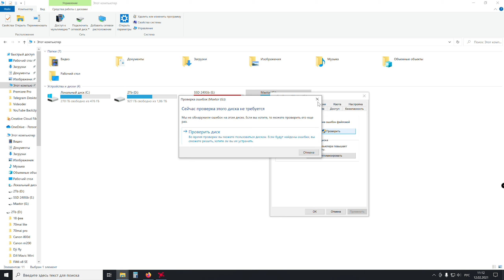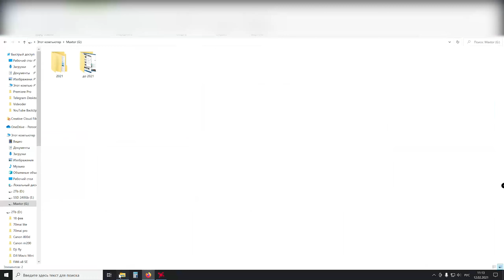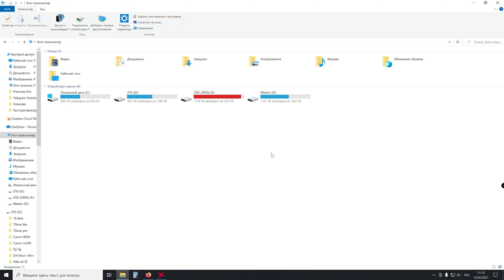Ошибка 0x8007045d при копировании файла ► как исправить?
Ошибка 0x8007045d при копировании файла на флешку / на внешний диск ► как исправить?

У меня возникла ошибка 0x8007045d при копировании файлов с одного внешнего жесткого диска на другой. Эта же ошибка существует при копировании файлов на флешку. При этом, при подключении диска или флешки возникало сообщение уведомление: Возникла проблема с этим диском. Проверьте диск и исправьте её. Как исправить ошибку 0x8007045d?

Важно понимать, что ошибка 0x8007045d возникает при при копировании файлов на проблемный диск а не с него. Так же проблемный диск может без проблем давать доступ ко всем файлам на просмотр. То есть может казаться, что диск не проблемный вовсе. например в моем случае это был новый внешний HDD от Maxtor Seagate на 4 Тб (MAXTOR D3 Station 4Tb by Samsung). На данный диск я за 4 года 1 раз полностью записал информацию и второй раз заполнил на половину. Причем считывание с него не производится, он просто как хранилище моих данных. Так что на лицо проблема не механическая (хотя брак никто не отменял).

Изучив этот вопрос, я понял, что скорее всего ошибка 0x8007045d возникает после неправильного извлечения диска. Причем вы можете сделать все корректно, а вот Windows может все испортить.

Чаще всего ошибка 0x8007045d возникает при копировании, но иногда  при установке Windows. Код ошибки 0x8007045d легко можно нагуглить, но вот решение проблемы не такое простое.

Ошибка ввода вывода при копировании на флешку или диск исправляется средствами самой ОС без потери данных как правило. Для этого нужно запустить проверку диска в разделе Сервис. Обратите внимание, что у меня сначала была проверка, которая не выявила ошибок. Далее я запустил проверку, при перезагрузке системы, и только потом у меня появилось меню Восстановление диска, которое и исправило проблему примерно за 3 минуты.

Еще ошибку 0x8007045d иногда можно исправить заменив кабель, если это внешний HDD или SSD диск. Так же помогает отключение антивируса, но не делайте этого если диск вам не принадлежит и там могут быть вирусы. Так же иногда можно победить эту ошибку, загрузившись в безопасном режиме. Но мне это все не помогало...

Теперь вы знаете как исправить код ошибки 0x8007045d если не удалось создать новый раздел или windows не удается установить необходимые файлы на выбранном неиспользуемом пространстве или при обновлении или при удалении файла или диска.